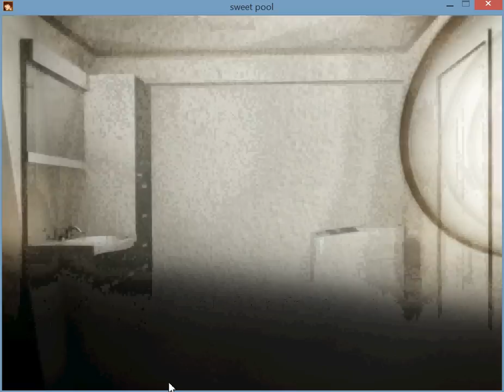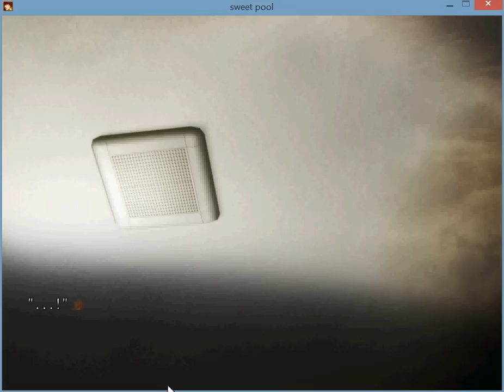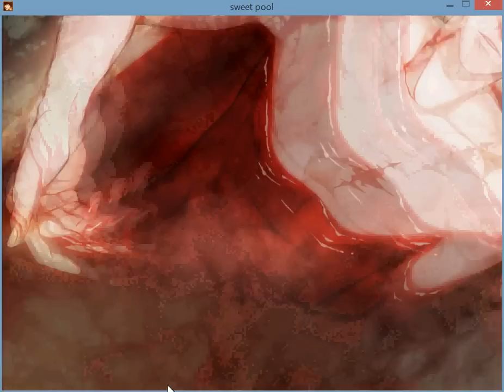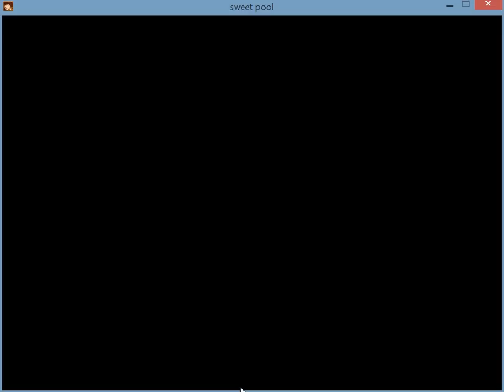Sweet Pool Playthrough (english) Part 8 (nsfw)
THIS VIDEO CONTAINS MILD SEXUAL MATERIAL
trigger warning: blood

in the future when I post videos with more graphic sexual content, they'll be unlisted, but I will always be putting links to the videos down in the description so you can find them!